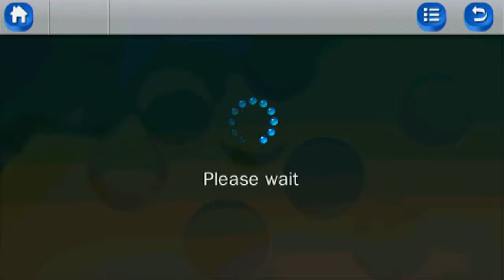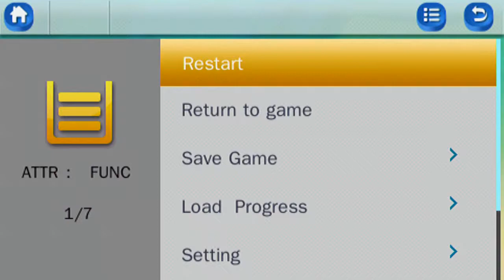032 Devil Pilot , Coolbaby RS 34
Devil Pilot was captured using Hauppauge HD PVR 2 Gaming Edition.

You could also copy and paste " purchase Coolbaby RS 34 game " onto your search engine.